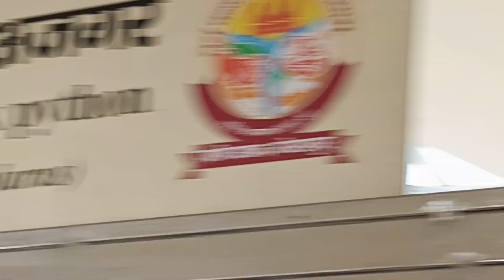my_first_vlog zoo 😱😱viral vlog viralvideos blog_video firstvlog rambahal_fitness youtube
about video:-in this video I show you
vlog
my first blog viral
first vlog
blogs
myfirstvlog
myfirstblog
my first
my first vlog in youtube
trending
my first blog viral video
desi vlog
first blog
vlogs
viral blog
my first blog thumbnail
blogger
my first vlog thumbnail
raju
my first blog in hindi
mini blog
viral
my first vlog ♥️
gitti khadan
village
viral vlogs
blogs on youtube viral
my first blogs viral
how to my first vlog on youtube
how to my first blog
desi blog
desi my first vlog
my first vlog in viallge
how to viral first vlog
my first blog desi
my first blog video viral kaise kare
gitti machine
blogs video
my new blogs
gitti ki khadane
frist blog
my new blog
comedy blog
blog banane ke tarike
block banane ke tarike
blog kaise banaen
first blog
my first blog tags
my first block background music
dhanbada
my first blog 2022
my first blog in youtube
my first blog viral kese kare
my first blog today
my first blog 2023
blog video
tower 22
my first blog hindi
how to start a blog
my first blog2022
my first blog2023
trending video
plz सपोर्ट me 🙏
my first blog♥️
my first time to my channel b
my first time in youtube
my first time
manvi 10 m vlogs
my first blog viral kaise karen
vlogar
first video
how to my first block
myfirstblogs
my first vlog | my first blog | my first vlogs 2023
blog viral
my 1st blog
vlog video
my first blog || first blog
my first new blog
my first blocks
new blocks
blocks trending
block kaise viral karen
viral my first blocks
my first blog 🥰 life का पाहेला vlogs 😍 2023 new blogs blog myfirstvlog my first blog2023
first blog video
life style vlog
kaise kare video viral
my first blog video youtube video viral
daily life style vlog
my first blog video viral
life ka pehla blog
my first vlog virel tricks
my first vlog viral video 2023
my first vlog viral video
my first blog virel kaise kare
2023 virel blog
trend
please
support
2023 mai blog video kaise virel kare
my life style vlog
m yfirstvlog
myfirstvlog viral
myfastvlog
myfastblog
myblog
myfirstvlog tranding
myfirstvlog today
todayvlog
1stvlog
1stblog
1mviews
1ksubscribers
1blog
first block apne vishay mein
blogging for beginners
first block viral kaise karen
how to start blog
first time bangla
block to viral
first blog 2023
first block viral 2022
blogging
first viral kaise kare
first vlog viral
myfirstvlog viral video
please support me !🙏🙏♥️♥️
🙏🙏♥️♥️first vlog#dehati
my first vlog !! how to viral my first blog🥺😭
first
gorakhpur zoo
gorakhpur
zoo
gorakhpur chidiya ghar
gorakhpur zoo vlog
gorakhpur zoo video
gorakhpur zoo animals
vlog
gorakhpur zoo ka video
gorakhpur chidiyaghar
gorakhpur zoo news
gorakhpur chidiya ghar ka video
gorakhpur ka chidiya ghar
chidiya ghar
gorakhpur city
gorakhpur city tour
gorakhpur zoo inside view
gorakhpur chidiya ghar ticket price
gorakhpur zoo opening
shorts
gorakhpur chidiya ghar ka ticket kitna hai
gorakhpurzoo vlog
gorakhpur airport
gorakhpur k sundar nazare
chidiyaghar
gorakhpur mein sher ko kaise khana khilate hain
gorakhpur chidiyaghar full information after lockdown
gorakhpur zoo kaun kaun se din khula rahata hai
गोरखपुर चिड़िया घर
chidiya ghar
apna city gorakhpur